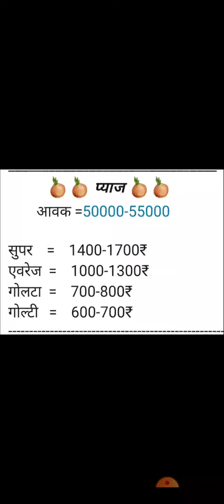प्याज लहसुन आलू के भाव इंदौर मंडी के अनुसार